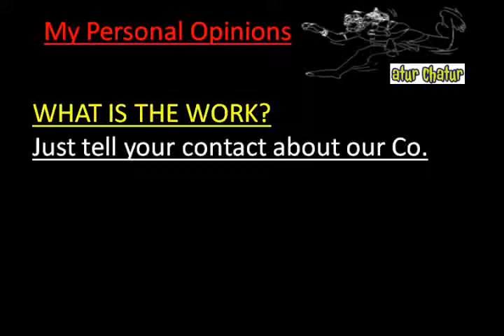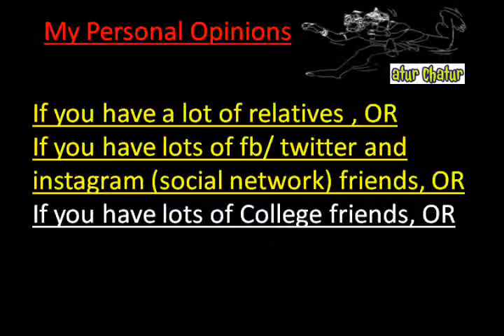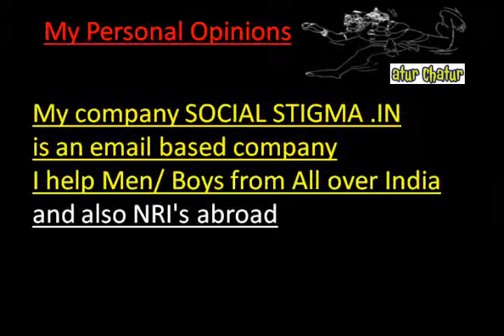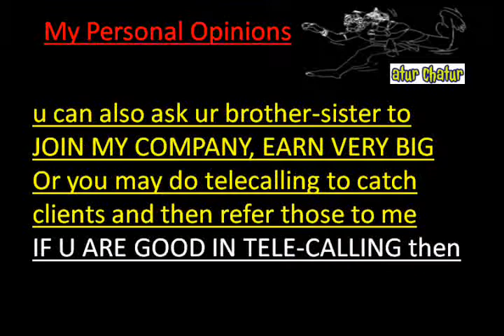मेरी कंपनी में काम करो और घर बैठे 10,000 महीना कमाओ Chandni Chowk delhi Work from Home Job